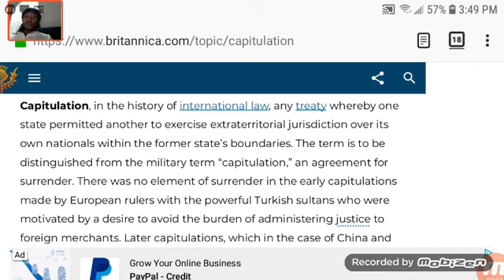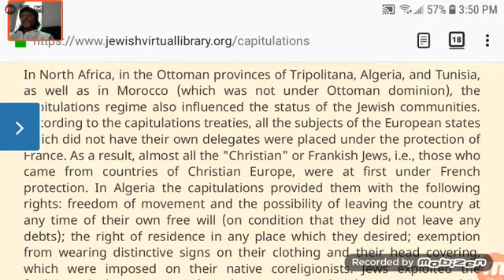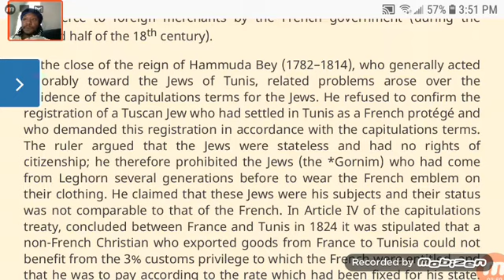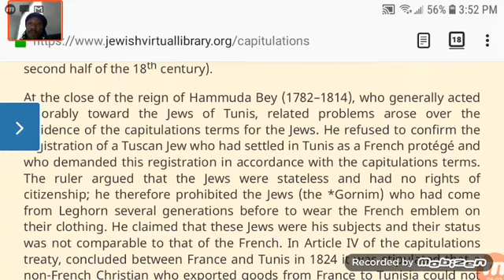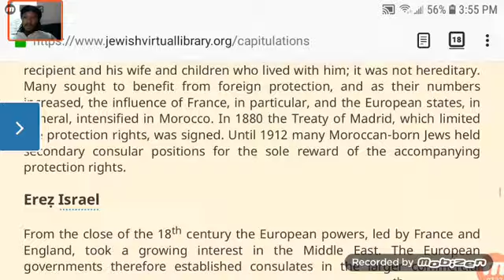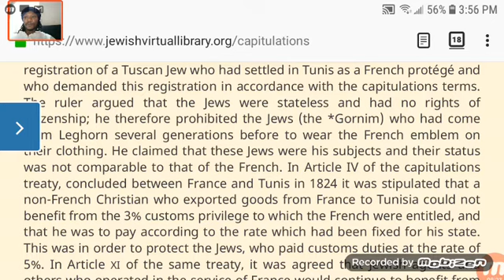African Jews/Israelite's were under the Moorish Empire while we held power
We are the same people of the same status in law and treaty relations